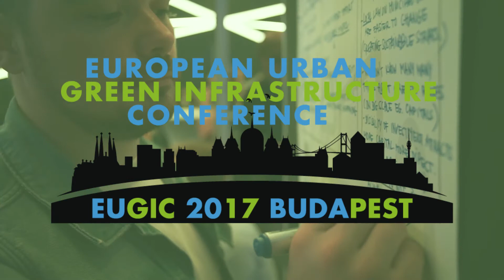Anna Waibel - EUGIC Budapest 2017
Anna is working for the Austrian Institute of Ecology. We asked the speakers what do they think about the illusion we have, what are the problems, what can we do, witch is the next big step and what would be like the perfect Green City. They also answered about their personal motivation. Learn about Cities, about Green Solutions and Good Practices with us!